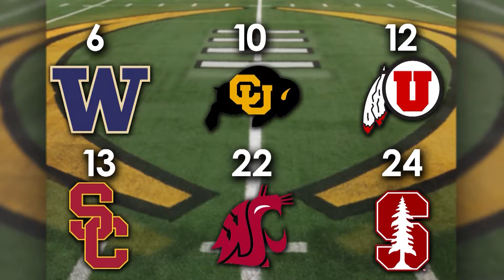ATVN Sports 11.16.16